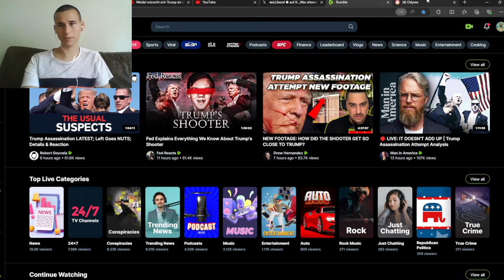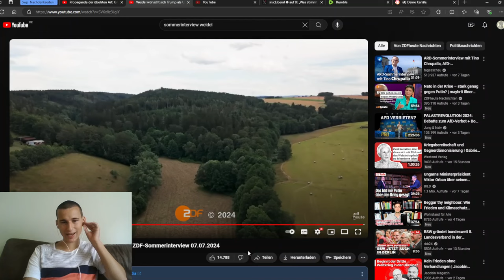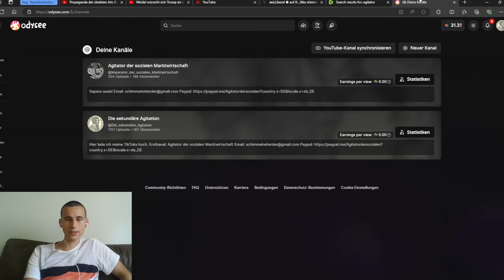Mehr Geld fürs Militär? Alice Weidel blamiert sich im Sommerinterview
Distanz zu Krah und mehr Geld fürs Militär? Alice Weidels schwacher Auftritt im Sommerinterview